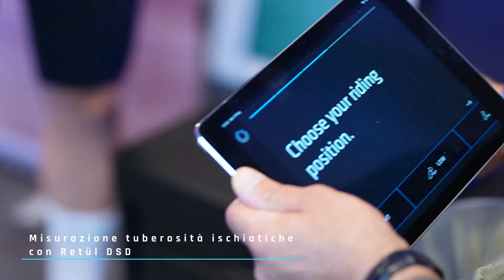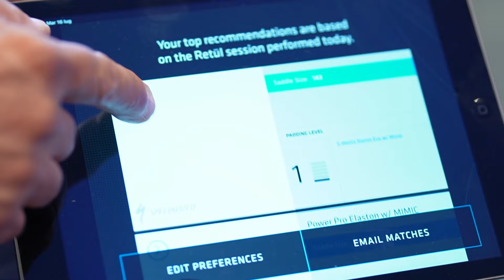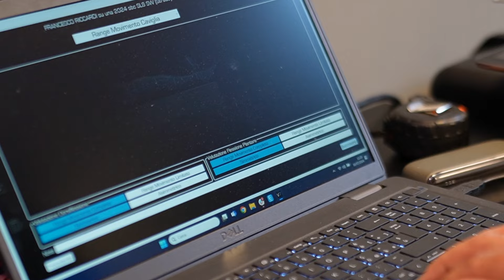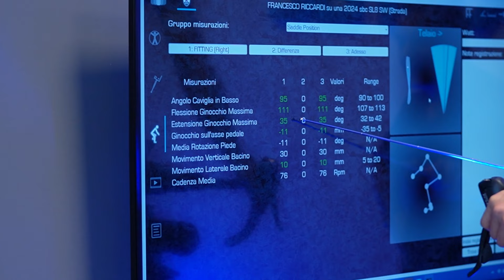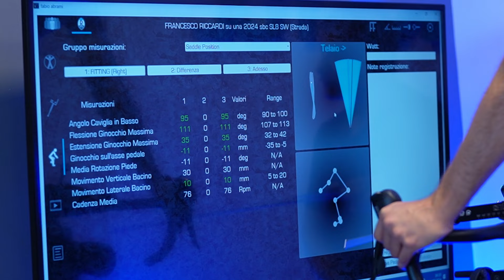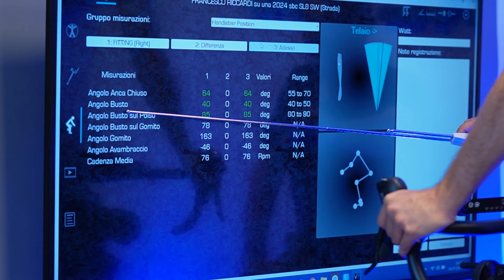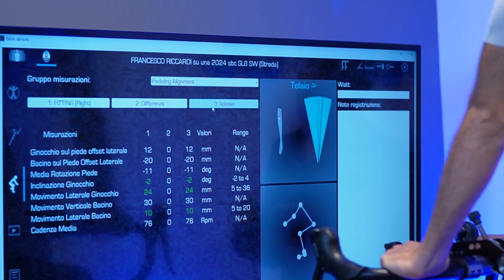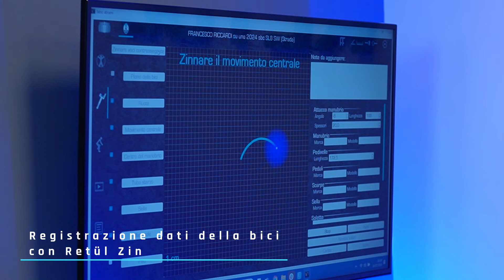Posizionamento in sella con Retül Bike Fit a Brescia. Applicazione di un caso reale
Retül Bike Fit, il sistema più avanzato di biomeccanica per il posizionamento corretto in sella, è disponibile a Brescia, da Mooveo!
Ideale per tutti i ciclisti che vogliono migliorare la posizione in sella per massimizzare le prestazioni e il comfort, riducendo i dolori e il rischio di infortuni. Un sistema che si basa sui dati per personalizzare la messa in sella, oltre a valutare la giusta taglia prima di effettuare l’acquisto la bici dei tuoi sogni.
E ancora,  sei alla ricerca della sella perfetta o di un paio di solette custom? Grazie agli strumenti Retül e ai sofisticati software di analisi, avrai un riscontro preciso al millimetro.

In questo video Fabio ci mostra in modo completo come esegue il Retül Bike Fit in Mooveo, partendo dalle necessità del ciclista. Francesco infatti è un ciclista amatoriale che non disdegna il lato agonistico, e ha deciso di affidarsi a Retül e Mooveo per trovare la posizione corretta prima di acquistare la sua nuova bici, una S-Works Tarmac SL8.

Come ci spiega Fabio, il Retül Bike Fit si articola in diversi passaggi.
Qui trovi le fasi principali del servizio:

0:00 Intervista con il Fitter
un breve colloquio per conoscere la storia del ciclista e i suoi obiettivi

03:52 Analisi anatomica
misurazione precisa delle tuberosità ischiatiche tramite il Retül DSD per trovare la larghezza perfetta della sella, oltre alla valutazione della flessibilità degli arti inferiori

11:10 Creazione solette custom

14:24 Analisi dei dati e regolazioni in tempo reale
grazie al software Retül Vantage, che raccoglie i dati tridimensionali in tempo reale, forniti dai marker posizionati in 8 punti anatomici

21:26  Report completo della seduta
e sistemazione della bici con le misure Retül ottenute

𝗖𝗢𝗡𝗧𝗔𝗧𝗧𝗔𝗖𝗜 𝗣𝗘𝗥 𝗜𝗟 𝗧𝗨𝗢 𝗥𝗘𝗧Ü𝗟 𝗕𝗜𝗞𝗘 𝗙𝗜𝗧
Non vedi l’ora di trovare la tua posizione in sella perfetta e dire addio ai dolori mentre pedali? Sei curioso di provare il Retül Bike Fit? Contattaci!
Chiamaci allo 030/3366648 per fissare un appuntamento!
Mooveo è a San Zeno Naviglio (BS) in via Diaz 21, a due km dall’uscita di Brescia Centro.
Nel video Francesco indossa maglia e salopette Centa e calze Qik.
Puoi trovare Qik e Centa in negozio a Brescia, oppure acquistarli online su

👉   Hai qualche domanda? Scrivila nei commenti!